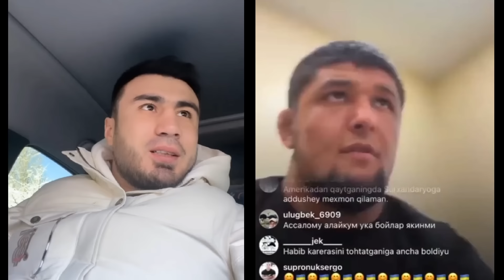Nursulton Ruziboev UFCga kirsam luboyiga problema bo'laman Bahodir WBC top 15 reytingiga kirdi